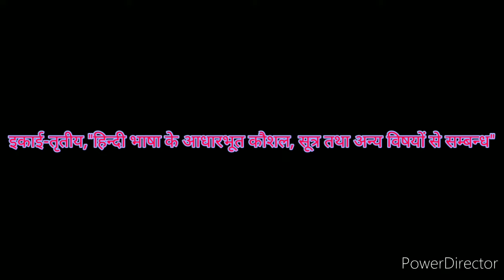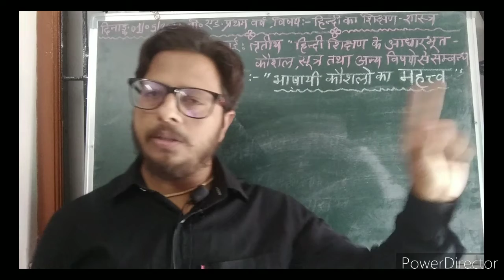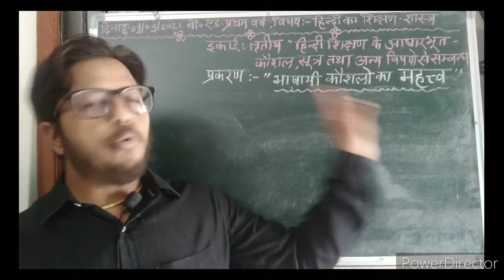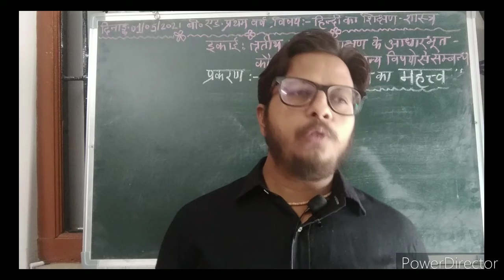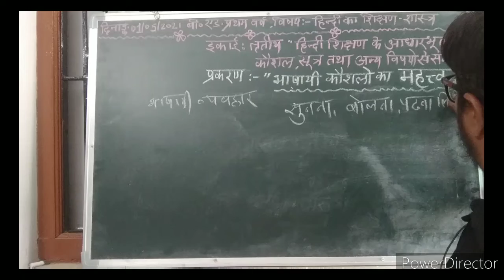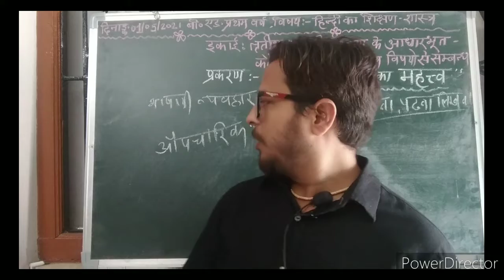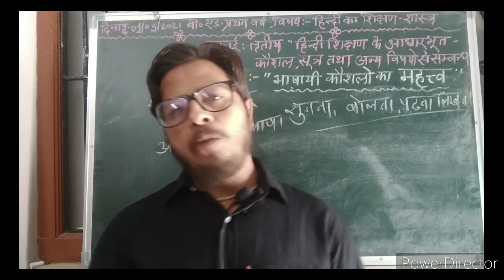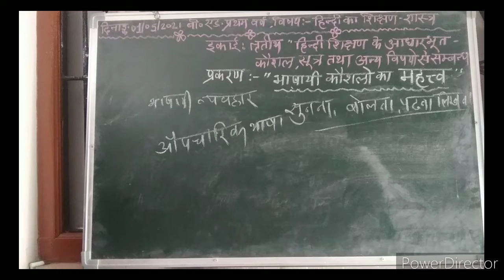दिनांक 01/05/2021बी.एड.प्रथम वर्ष, इकाई-तृतीय, प्रकरण:-"भाषायी कौशलो का महत्व"